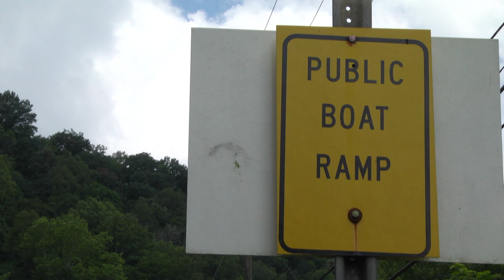Weekend flotilla scheduled in Williamson